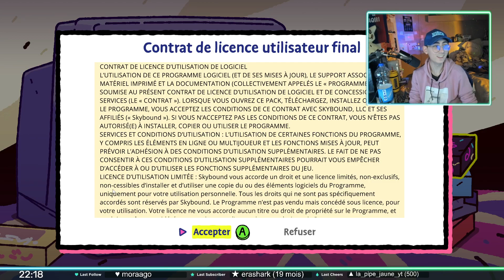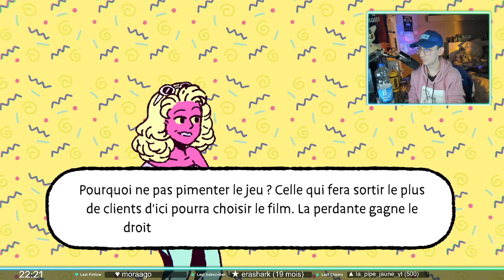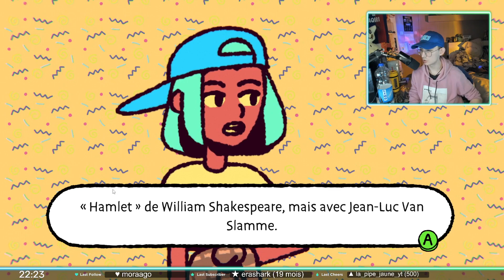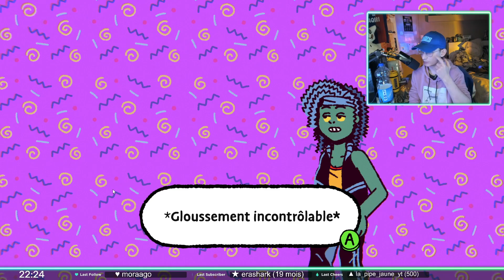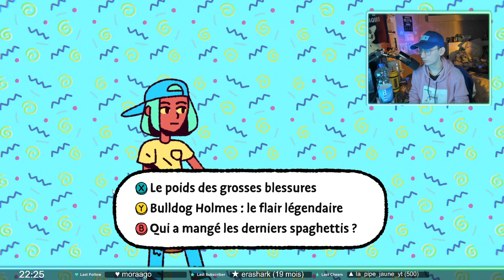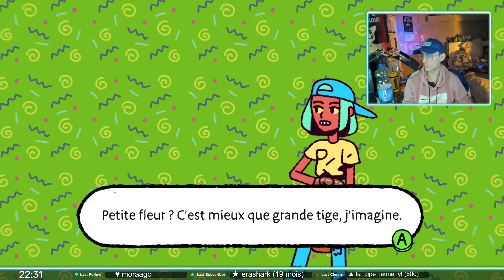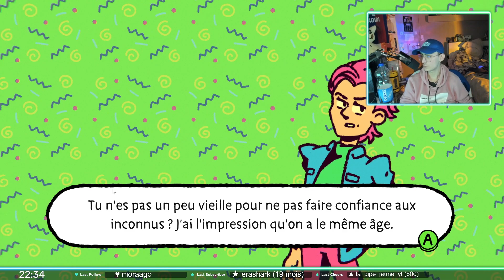BESOIN D'OSEILLE SOUS LE CIEL - Découverte de The Big Con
Hello !

On se retrouve pour un nouvelle vidéo sur la Taverne ! J'espère que la vidéo vous plaira.

Si vous avez aimé la vidéo, je vous invite à la liker, à la commenter et à la partager, ça aide au référencement de la chaîne et me permet de savoir si la vidéo a été appréciée pour en refaire !
On se reverra sans doute un jour alors, jusque là, à la prochaine !